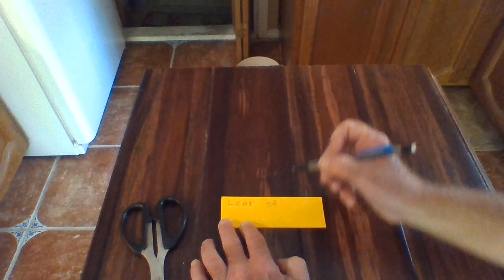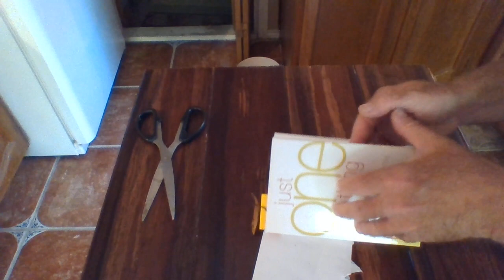4 2 Actividad Hacer un marcador de libros